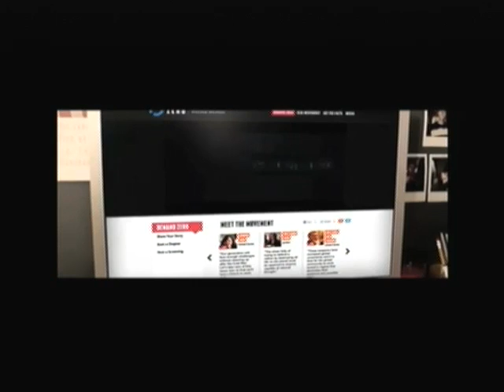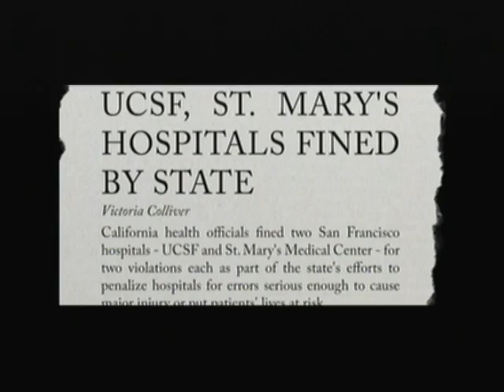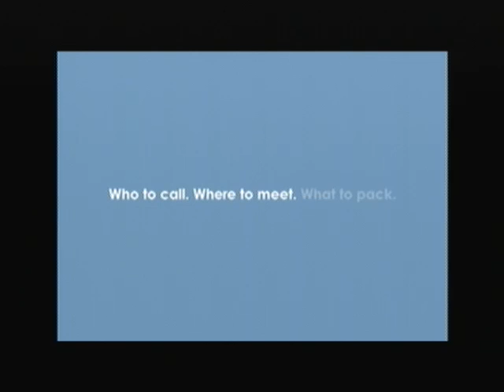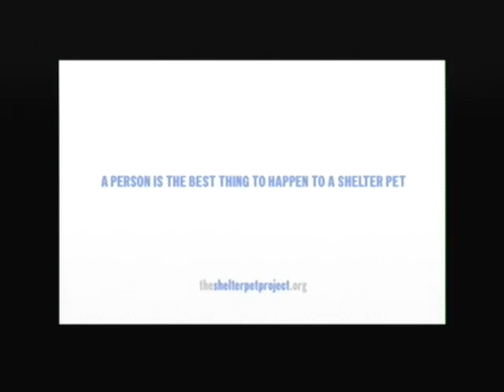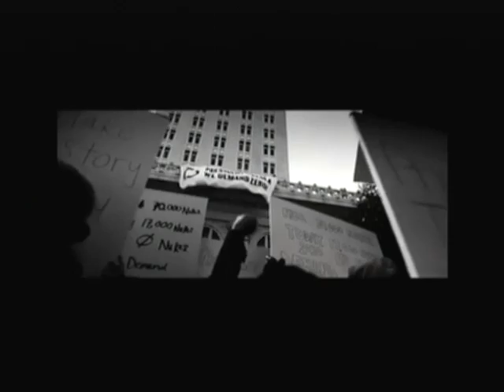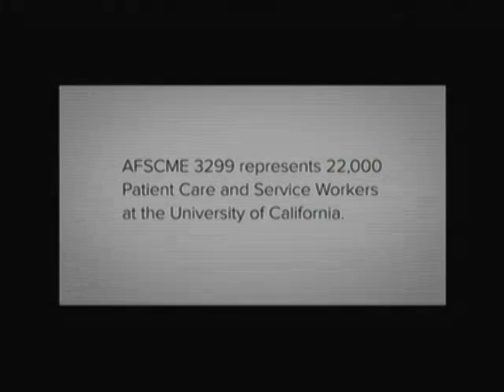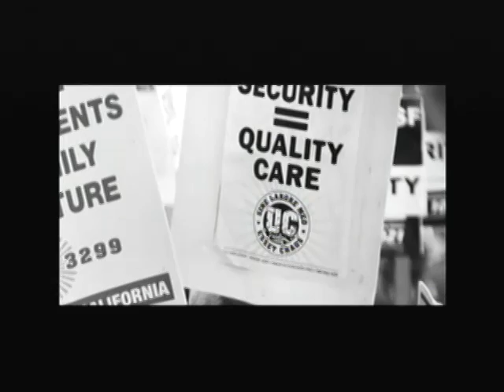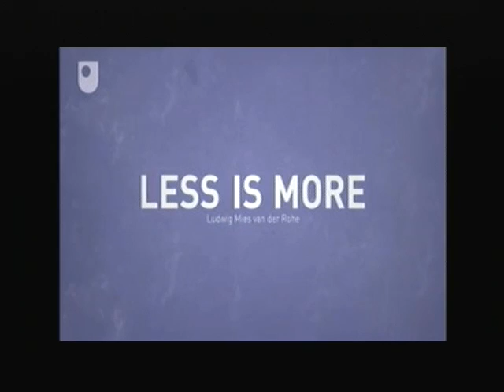The Bill Press Show - February 11, 2014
Today's Guests:
Huffington Post Reporter, Arthur Delaney
Managing Editor, Think Progress, Igor Volsky
President, Americans United for Change & American Bridge, Brad Woodhouse
Legislative and National Political Director, United Auto Workers, MaryBeth Cahill

TawkrTV - beyond left or right and right or wrong, it's just talk! News and views, politics, entertainment, and always opinions.